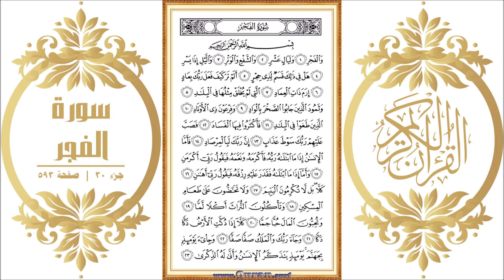Surah 089 Al-Fajr | Reciter: Yousef Bin Noah Ahmad | Text highlighting HD video on Holy Quran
Surah Al-Fajr - Beautiful HD video view on your screen. We give kids and others a great way to learn Qur'an. The video shows highlighted the Qur'an text portion along with the beautiful and heart shuddering recitation by Yousef Bin Noah Ahmad. The Qur'an is showing in full-screen as per the print copy of Mus'haf.

• Short URL for this video from Quran.surf (included easy navigation links)
• Videos for each Quran pages those recited by Yousef Bin Noah Ahmad

* Correct redirection applies only after completed all of the surah/page videos those recite by Yousef Bin Noah Ahmad. Short URL for the YouTube video is subject to 'special notes'